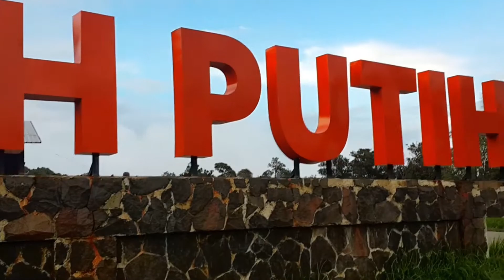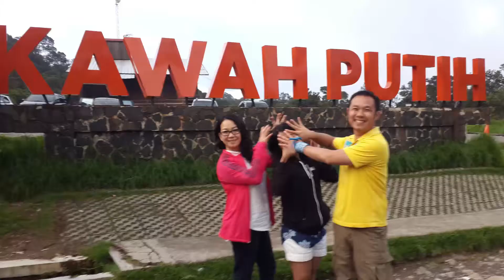one day fun trip to Kawah Putih (white crater), Ciwidey + Aerial (HD)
Video klip perjalanan dari Bandung ke Kawah putih.
fact about kawah putih (wikipedia):

Kawah Putih (English: White Crater) is a striking crater lake and tourist spot in a volcanic crater about 50 km south of Bandung in West Java in Indonesia.

Kawah Putih lake (7.10° S 107.24° E) is one of the two craters which make up Mount Patuha, an andesitic stratovolcano (a "composite" volcano). Mt Patuha is one of numerous volcanoes in Java. Kawah Putih crater lake itself represents a relatively stable volcanic system with no records of significant activity since around 1600.

The Kawah Putih site was opened to visitors in 1987. The lake is 2,430 meters above sea level so the local climate is often quite chilly (temperatures are frequently around 10 degrees Celsius). This makes a brisk change from the humidity of the north Java plain and the capital city of Jakarta. Kawah Putih is a sizeable highly acid lake (pH 0.5-1.3) which changes colour from bluish to whitish green, or brown, depending on the concentration of sulfur and the temperature or the oxidation state. The sand and rocks surrounding the lake have been also leached into whitish colours through interaction with the acidic lake waters (with possible mineral precipitation as well).